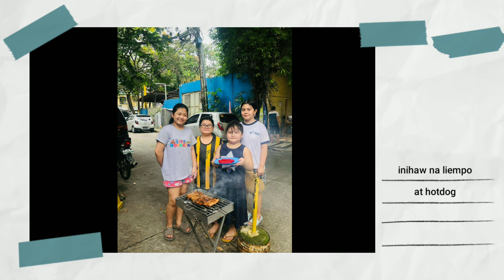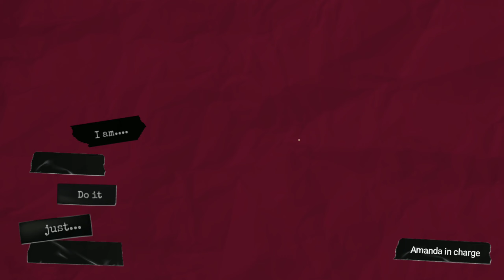Nag ihaw-ihaw sa labas at kumain | 3rd Gen's Vlog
Filmed Date: January 23, 2021

Happy Fiesta San Ildefonso

"You do not find the happy life... YOU MAKE IT!" - Camilla Eyring Kimball ctto

We want to say a big THANK YOU to all of you for always supporting our channel. We hope we shared good vibes to all of you and to continue sharing our life experiences and happiness to all.